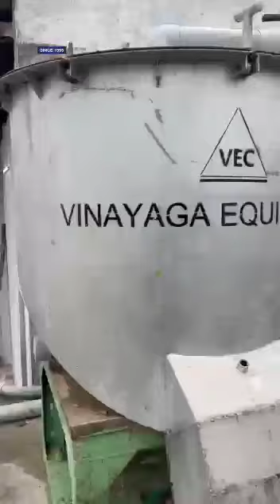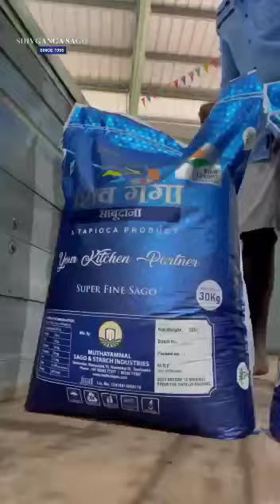trending reels farming shorts reels trending kheti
शाबुदाना कसा तयार होतो ?